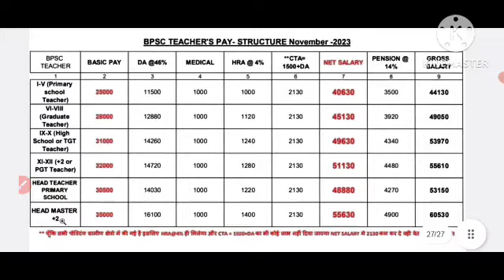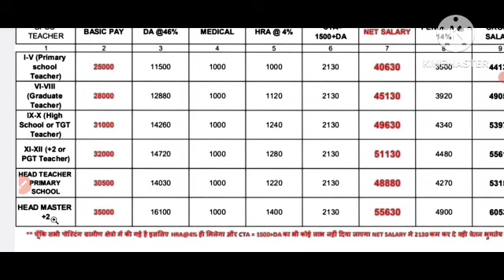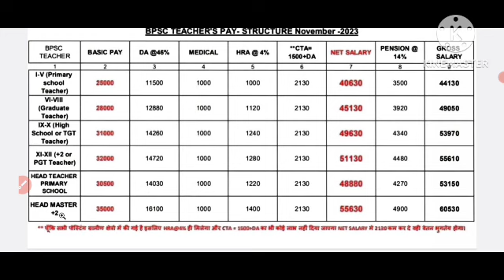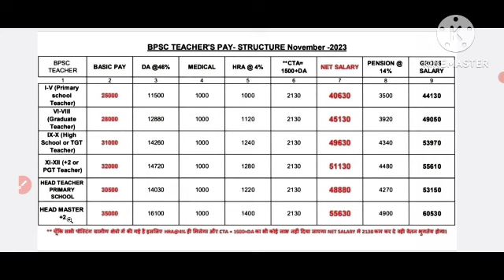CTET APPEARING// BPSC TRE.20 LATEST NEWS//नई नोटिस जारी देख कर खुश हो जाओगे//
ctet bpsc appearing
bpsc ctet appearing students
bpsc ctet appearing students form
kaise bhare
bpsc ctet appearing news
ctet july appearing bpsc teacher
ctet appearing

bpsc ctet apply online
ctet appearing bpsc form bhar
sakta hai
ctet bpsc form apply
ctet appearing bpsc 2.0

ctet bpsc appearing
kaise bhare
ctet appearing

ctet bpsc appearing
kaise bhare
ctet appearing

up tgt pgt exam date latest
up tgt pgt exam date 2023
tgt pgt exam date 2023 late

Super
tet news today 2023
Super tet
uptet exam

new teacher vacancy in up new teacher vacancy in
up 2023

UPSC 2023 PRELIMS PAPER ANALYSIS I| UPSC
2023 PRELIMS CUT OFF ANSWER KEY solved paper

It grade eligibility
It grade syllabus
It grade teacher eligibility in up
It grade pay scale in up
It grade latest news
It grade kya hota hai

TET APPEARING// BPSC TRE.20 LATEST NEWS//